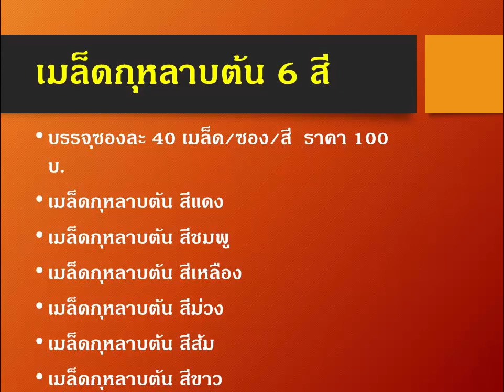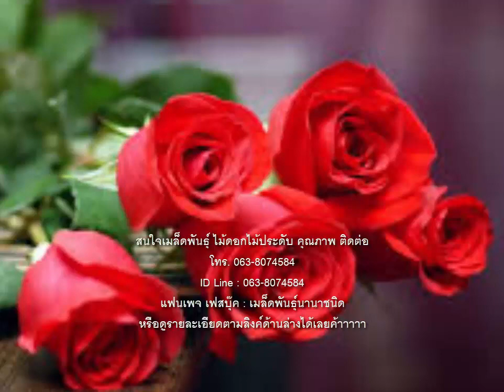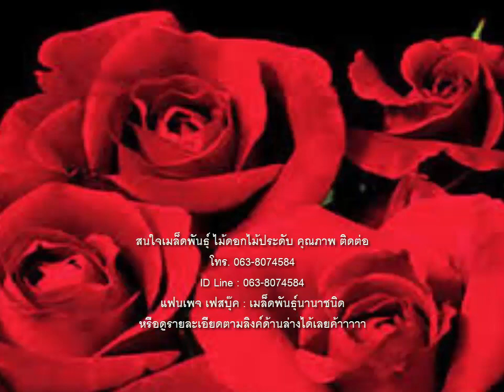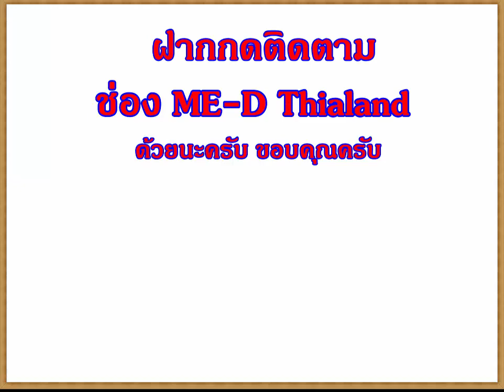เมล็ดดอกกุหลาบ ดอกไม้แทนความรัก วาเลนไทม์ หวานๆ สวยงาม ไม้ดอกไม้ประดับ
สนใจเมล็ดพันธุ์ พืชผักสวนครัว คุณภาพ ติดต่อ

# เมล็ดดอกกุหลาบคละสี50เมล็ด คลิ๊ก

# เมล็ดดอกกุหลาบคละสี50เมล็ด

โลกเปลี่ยนไปมากแล้วครับ
ต้องการหาเงินออนไลน์คลิกที่นี่นะครับ
หรือสอบถามรายละเอียดได้ที่
ไม่มีค่าใช้จ่าย(ไม่ใช่ขายตรงครับ) ปรึกษาก่อนได้ครับ

ขอบคุณครับขอให้ถูกรางวัลที่ 1  นะครับบ
หรือคุยกับเราได้ที่